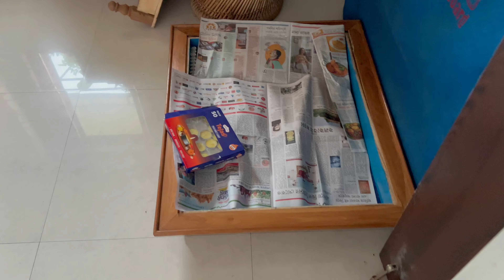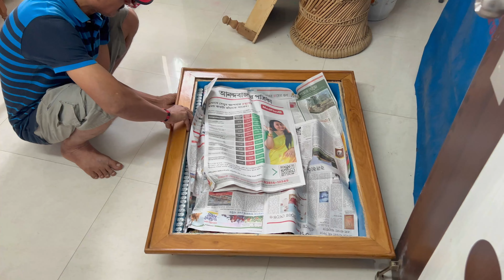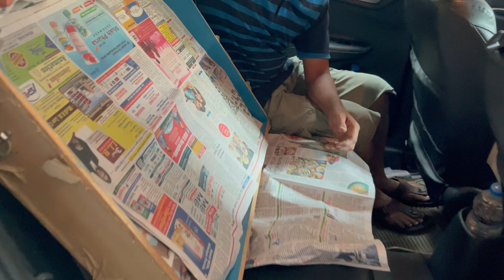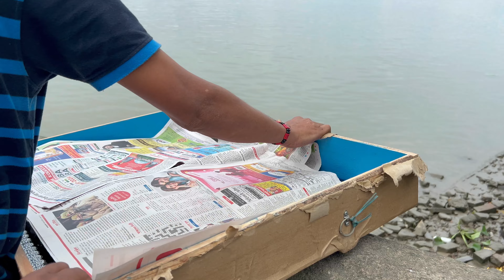Police case die dilo achomka || Ganga teo atke dilo local ra | Dev from Calcutta.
Police case die dilo achomka || Ganga teo atke dilo local ra || dailyvlog || bengalivlog || Dev from Calcutta.